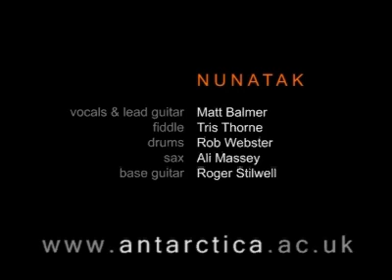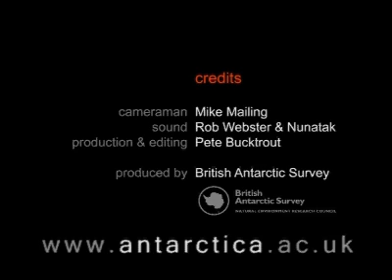Nunatak - would you do it all again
'would you do it all again' written and recorded by Nunatak at the British Antarctic Survey Rothera Research Station on Adelaide Island Antarctica for Live earth